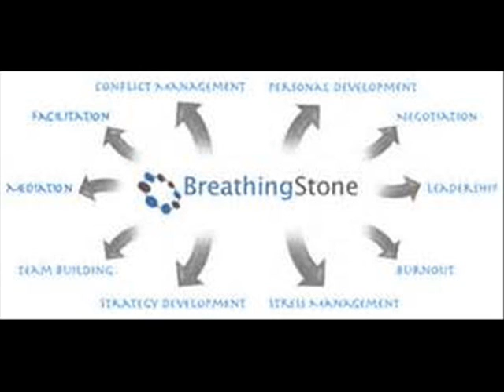Breathin Stone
All Original Music...Scrimshaw...Rocks  Ty Marlin,Brian and Tracy!